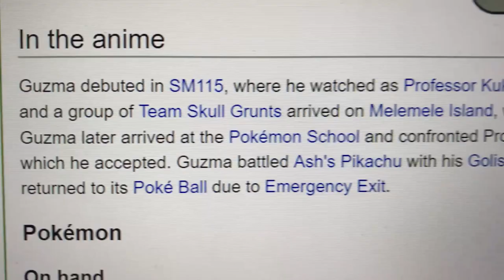I have an announcement to make.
For best hearing, please use headphones. Not earbuds.